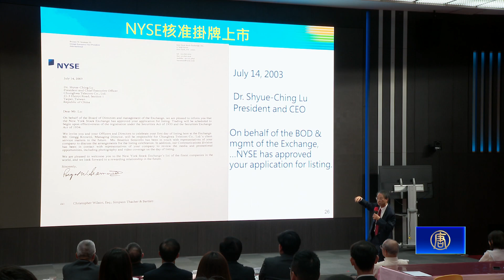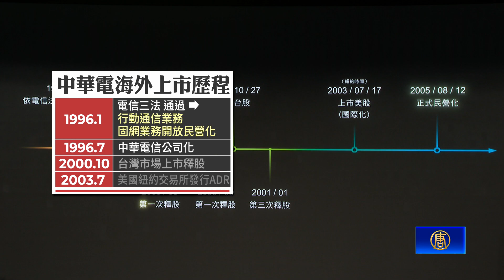中華電赴美掛牌20年 市值增長9倍 許三大願景